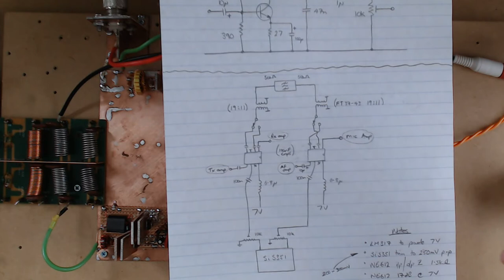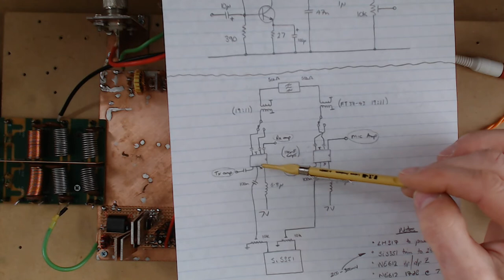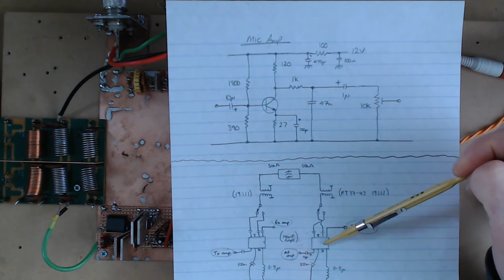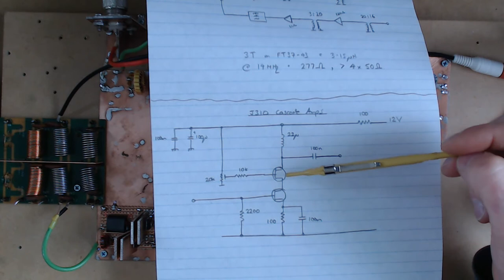Homebrew Portable 20m SSB Transceiver Part 3 - Update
Just a quick update on the current configuration. Contrary to what I said in the video, I'll look to record transmit experiments in the next video. The receiver is working very well.